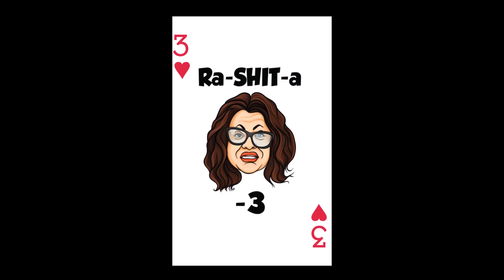DemoRats or SatanCraps, choose at 2020RatRace.com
I call them DemoRats because they lack the, "C" for Counrty. find out why at 2020Ratrace.com   All the usual suspects like Ilhan Omar, Rashida Tlaib, Chris Cuomo, Eric SwalWell, Adam Schiff and more Tards at 2020RatRace.com  If you like my YouTube channel, please like and subscribe.